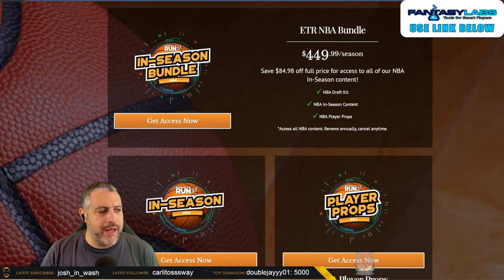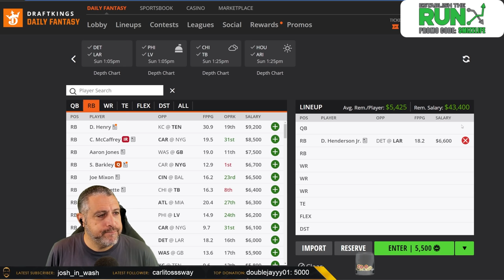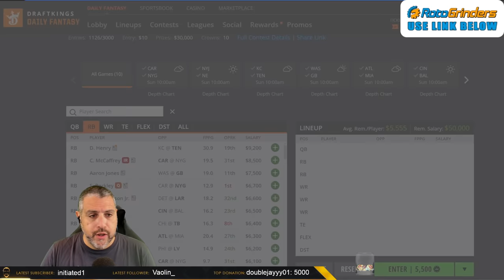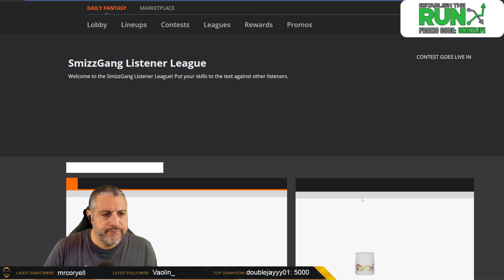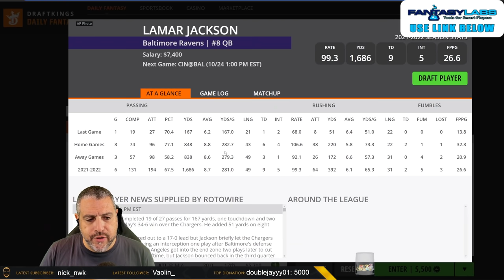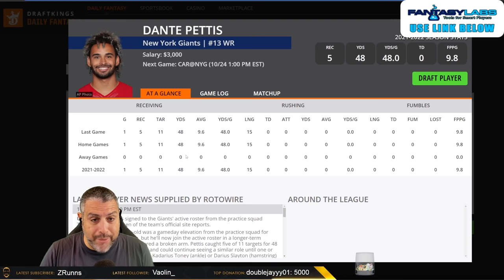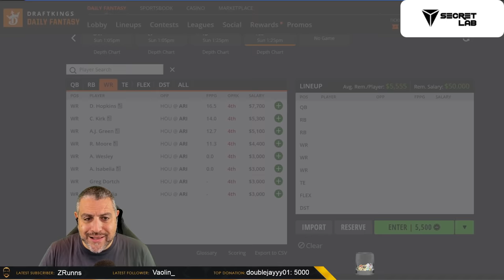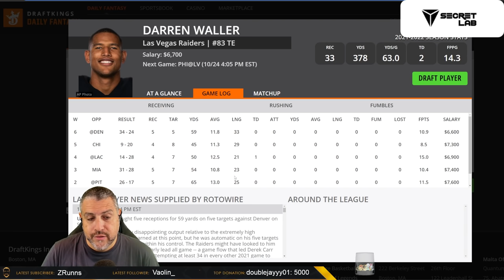DRAFTKINGS WEEK 7 NFL DFS | LINEUP STRATEGY & TOURNAMENT PICKS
I answer questions about lineup strategy, tournament picks and plays from my chat for the DraftKings NFL Week 7 slate. Come join us on Sunday morning 45 minutes before kickoff for the Anti-Tinkercast!

~~DISCOUNTS~~

Use this link to sign up for a new membership on RotoGrinders by using this

 al smizzle draftkings week 7 nfl dfs dfs nfl dfs picks draftkings lineup
 establish the run nfl dfs week 7 dfs week 7 draftkings today draftkings picks
 al zeidenfeld nfl dfs week 7